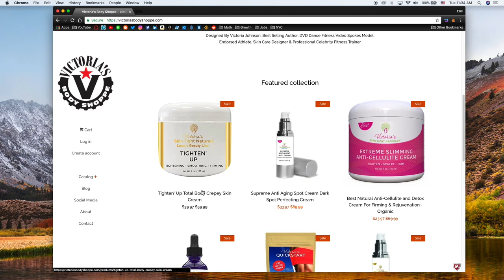Guy Does Eyebrows and Eyelash Growth Serum Tutorial (I Don't Know What I'm Doing)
So, I was given some makeup to test and it turns out that it's some eyelash/eyebrow growth serum

Do you have a product or service you would like reviewed?
Do you want some advice on a certain topic?